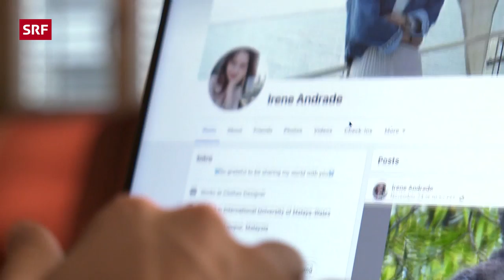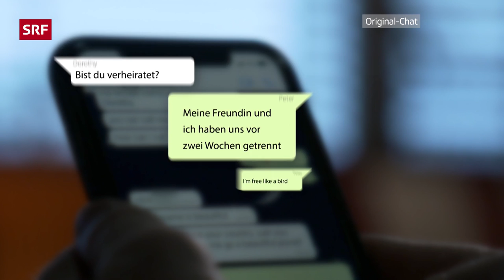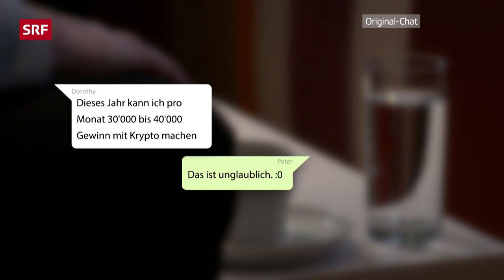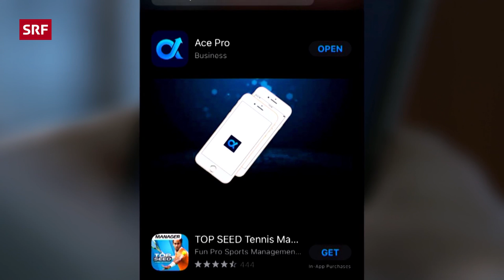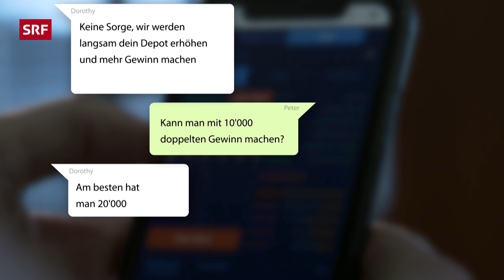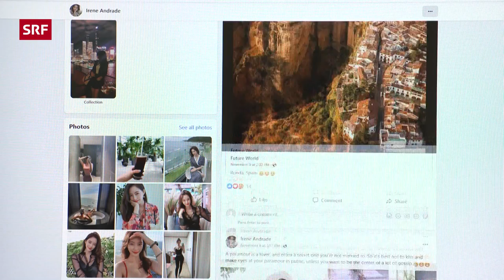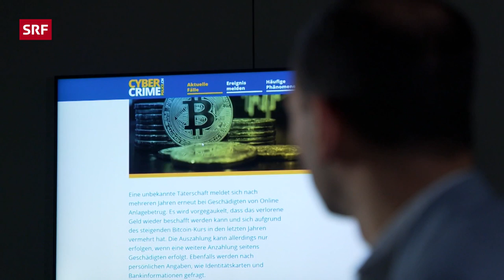Pig Butchering: Betrug mit Krypto und Romance Scam | Reportage 2023 | Kassensturz | SRF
Kriminalbehörden auf der ganzen Welt warnen vor einer Betrugsmasche, die vermehrt auch junge internetaffine Menschen trifft. Das sogenannte Pig Butchering, eine Form von Romance Scam, stammt aus China und heisst wörtlich: das Schwein schlachten. Opfer werden nach Drehbuch gemästet und ausgenommen. Sie glauben, ihr Geld in Krypto zu investieren. Doch es geht direkt zu Betrügern.

Eine SRF Reportage von Jacqueline Schwerzmann